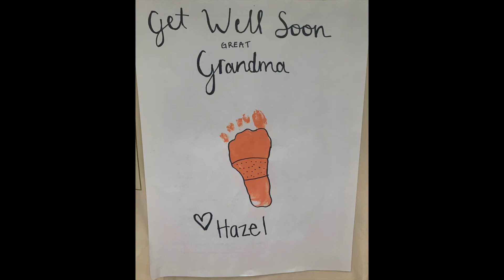Get well soon, Gram!